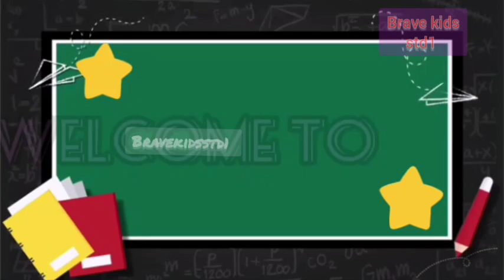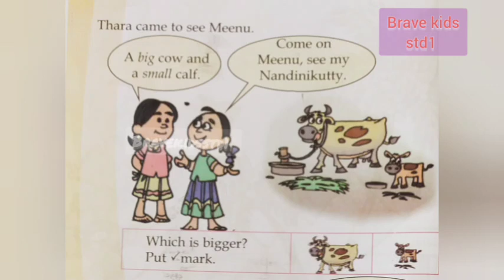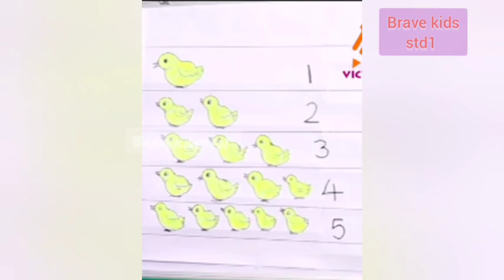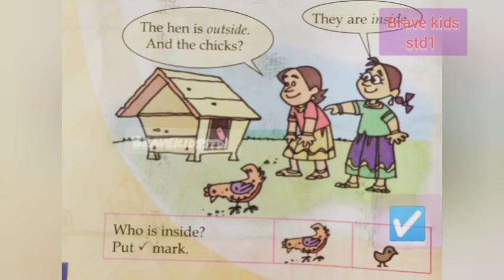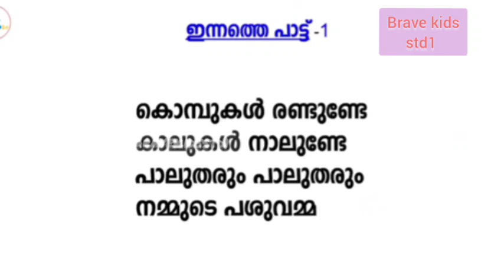VICTERS CHANNEL |STD1 |MATHEMATICS ACTIVITY |5/7/2021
std1 maths activities
Activity of maths class